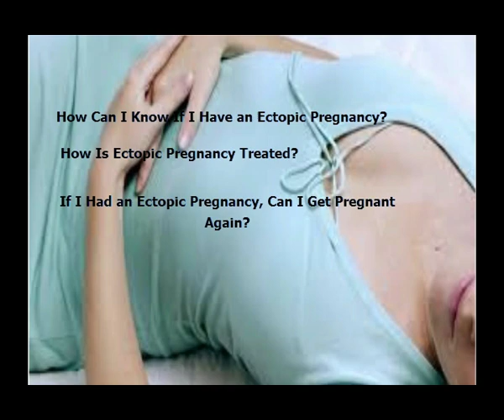Ectopic Pregnancy : Symptoms, Causes, Risks and Treatement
What Is Ectopic Pregnancy?
Is Ectopic Pregnancy Dangerous?
Who Is at Risk for Ectopic Pregnancy?
What Are the Symptoms of Ectopic Pregnancy?
How Can I Know If I Have an Ectopic Pregnancy?
How Is Ectopic Pregnancy Treated?
If I Had an Ectopic Pregnancy, Can I Get Pregnant Again?